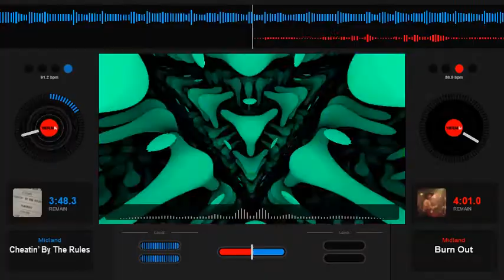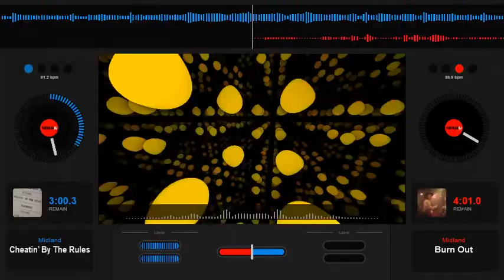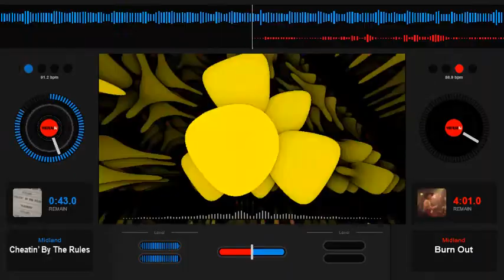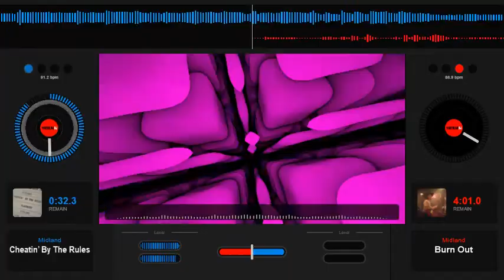Midland Cheatin by the rules Slowed Down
All right are reserved to the respected artist.